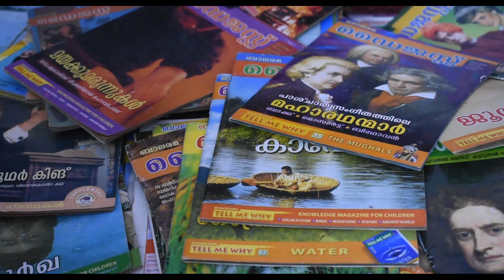Napoleon Movie Malayalam Review